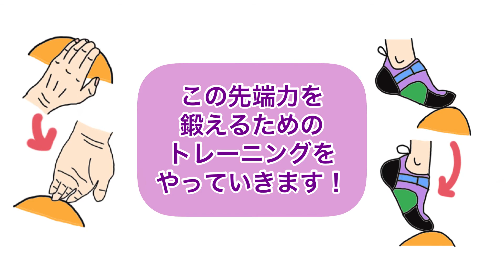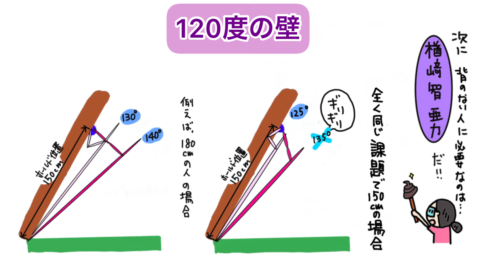NHK講師のプロクライマーが5分で教えちゃいます！【身長がなく柔軟性がない人がやるべきトレーニング】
日本人女性初プロクライマー/スポーツクライミング解説者　歴21年
女性世界初のボルダリンググレードV14（五段−）に成功(2012年)。Golden Piton賞Golden Climbing Shose賞を日本女性初受賞。オリンピック支援事業講師。NHK講師。二児の母。ボルダリングマンガ描いてます

ホームページ
note
アメブロ
フェイスブック
ティックトック
やってます！